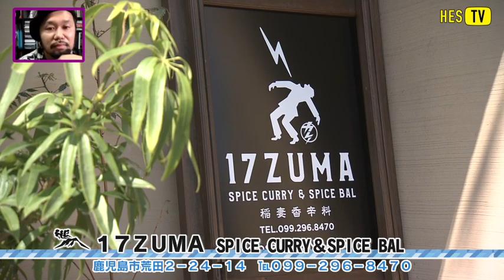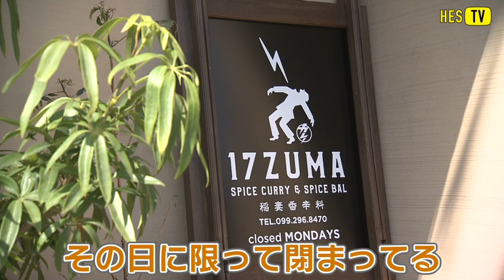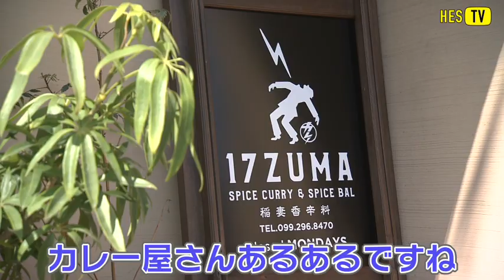「HESTV」HESのお客様に鹿児島の素敵なお店を紹介したい！！ キンスペ放送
今回も「HESTV」はビデオ会議で集合。
HESに来て頂いたお客様に鹿児島の素敵なお店を紹介したい！！
ということで、鹿児島のカレーのお店を紹介します。

『17ZUMA SPICE CURRY & SPICE BAL』
　住所：鹿児島市荒田2-24-14

HESの発起人タブゾンビさんと福永浩平(雨のパレード)さんも気に入った様子ですが・・・
HESへの出展交渉を忘れていた？出世アナ・・・。

九州本土最南端ロックヘス（フェス）2020年も開催決定！
2020年10月17日(土)･18日(日)
THE GREAT SATSUMANIAN HESTIVAL 2020
鹿児島市･南栄リース桜島広場＆グラウンド(桜島多目的広場&溶岩グラウンド)
開場 8:00/開演 10:30/終演 21:50(予定)